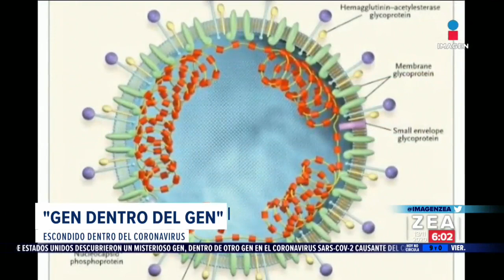Descubren un "gen dentro del gen" oculto en el coronavirus | Noticias con Francisco Zea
Científicos de Estados Unidos descubrieron un misterioso "gen dentro de otro gen" llamado ORFd3 oculto en el coronavirus causante de COVID19.